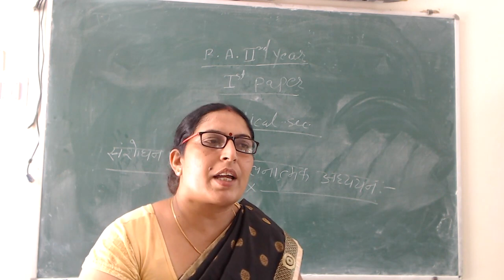B.A Part II Paper I Political Science संसोधन प्रक्रिया तुलनात्मक अध्ययन